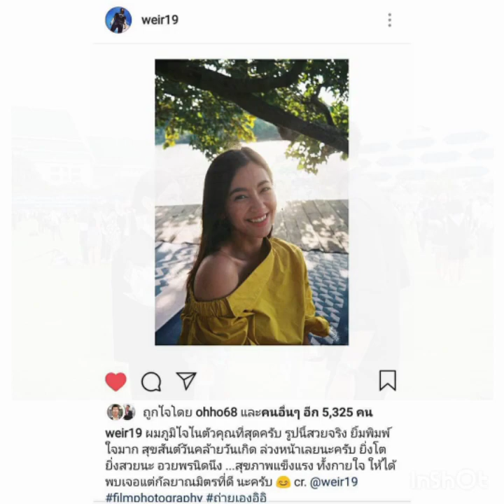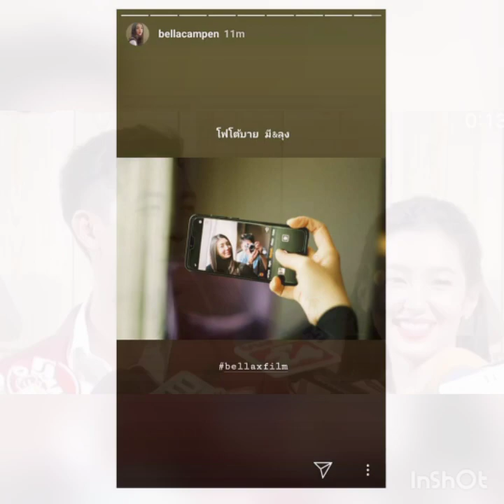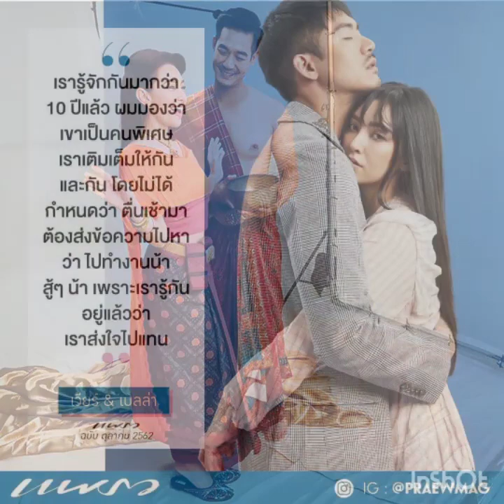ชายคนหนึ่ง เวียร์-เบลล่า